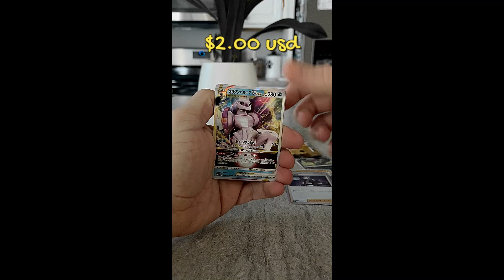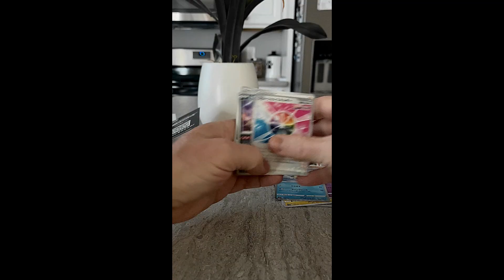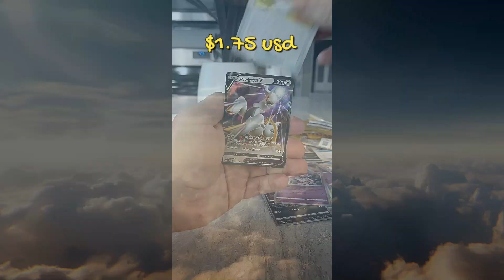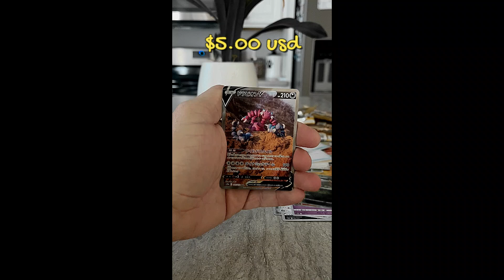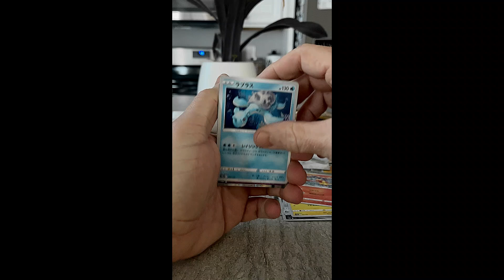Is VSTAR Universe the best set?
Opening Vstar Universe in the kitchen trying to make back our money...